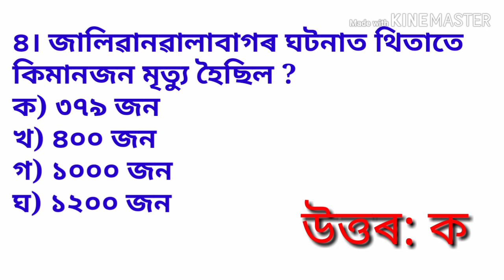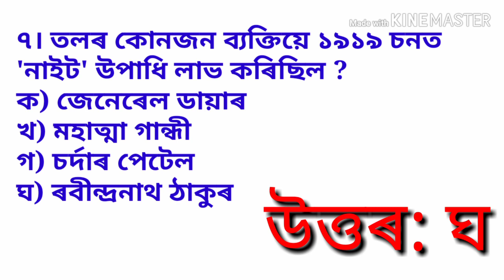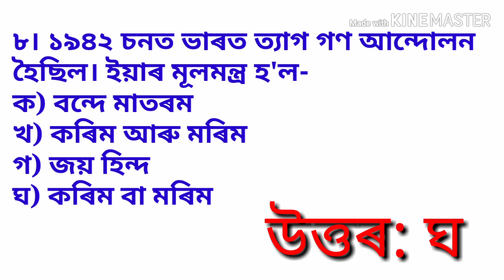।।সাধাৰণ জ্ঞান।। অসম টেট ২০১৯।।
MOST IMPORTANT MCQ ABOUT GENERAL KNOWLEDGE FOR ASSAM TET 2019